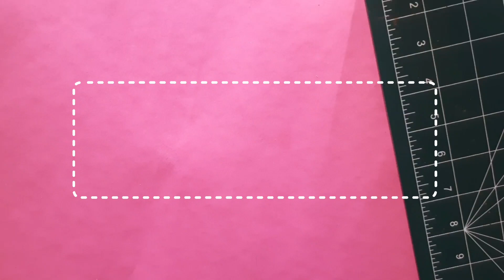DIY Barbie's Fashionable Dress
Hope you liked the video and enjoyed watching it.